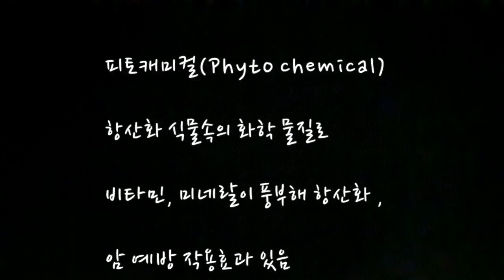하이디의 일상(Vlog)/중년의 미니멀 라이프 지혜롭게 하는법/40대 50대 60대 70대 중년 미니멀 같이 시작해요/물욕과마음을 함께 비우고 멋진 꽃중년되기/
안녕하세요 하이디입니다~

중년의 건강에 집중하기  위해 미니멀라이프를
권해드리는 하이디 일상 입니다

중년의 미니멀은 비움도 구매도
신중해야 한다고 생각합니다

가치를 다한 물건들을 하나씩 줄여가고
줄어진 물건들로인해
정리하고 물건 찾는 시간이 줄어들면
 그 시간을 내 건강 관리에 집중하자는데
목적을 두고 있습니다~

백세시대라지만 건강한 백세와
병든 백세는 상당한 차이가
있습니다~

 우리의 건강한 미래를
미니멀한 라이프에서 해답을 찾고자 합니다

Track  :Some Vintage Mood2
              너와 나의 아침